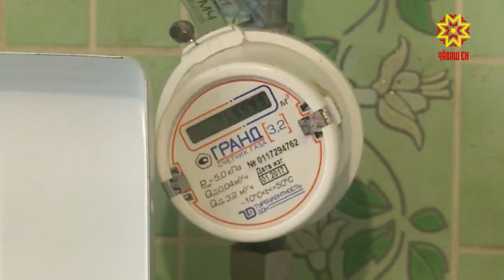Газ тимсĕрлĕх каçармасть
Çулталăк пуçланнăранпа республикăра  çутçанталăк газĕпе çыхăннă 3 инкек пулнă. Унта 11 çын сусăрланнă, 3-ĕн пурнăçран уйрăлнă. Кăвак çулăм ырлăх çеç кӳтĕр тесен, хăрушсăрлăх йĕркине çирĕп пăхăнмалла. Шăпах кун пирки паян правительство çуртĕнче иртнĕ ларура калаçрĕç.